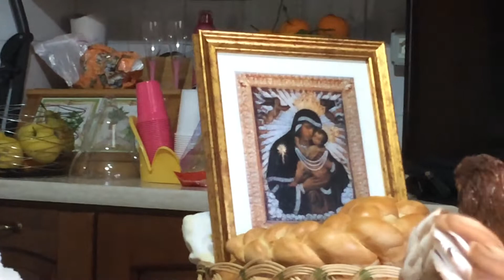Madonna delle galline🐓🐓